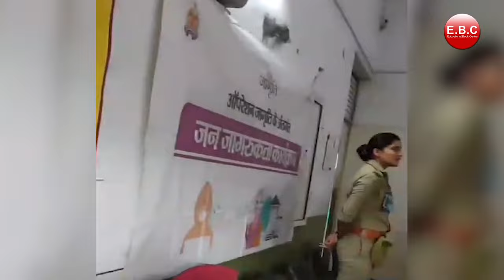Public Awareness Program at Gagan Public School on Women’s Safety | Operation Jagriti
Gagan Public School hosted a public awareness program under Operation Jagriti, focusing on empowering girls with knowledge about their safety and rights. SSP Aligarh, Mr. Sanjiv Suman, and SP Aligarh, Mr. Mrigank Shekhar Pathak, were welcomed by the school’s director, Mrs. Shashi Bala Sharma. They discussed critical issues like crime against women, cyber fraud, false FIRs, and domestic abuse, encouraging students to report any wrongdoings by contacting the Women’s Helpline 1090 or Police Helpline 112. The event was conducted under the guidance of ADG Police, Ms. Anupam Kulshreshtha. We express our heartfelt thanks to everyone involved in making this program a success.